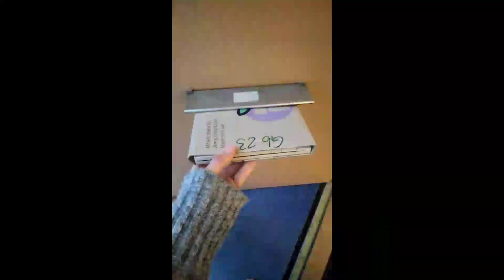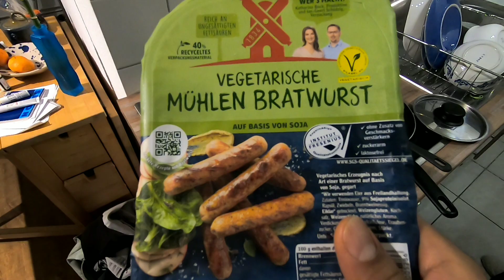Vlog เดินชมแม่คะนิ้งตอนเช้า/ ไปอัดกีต้าร์เพลงใหม่ /ทำอาหารเยอรมัน Eng sub